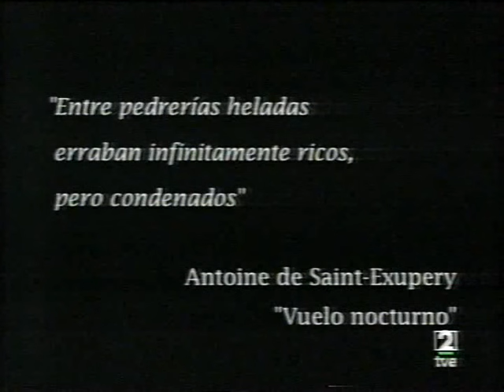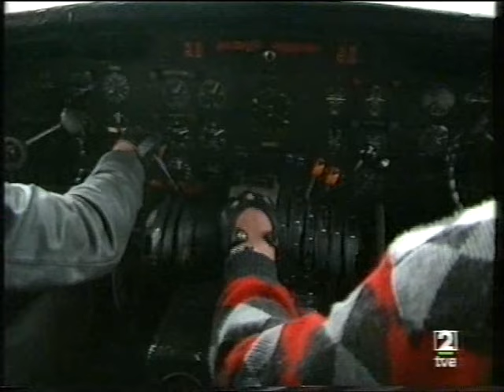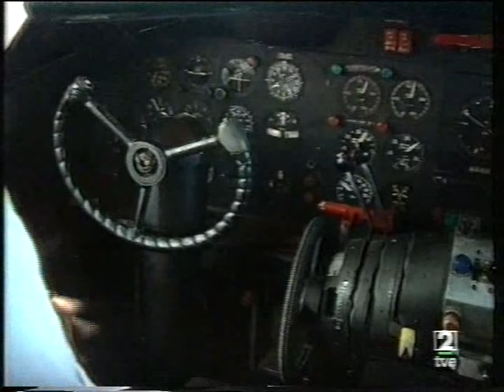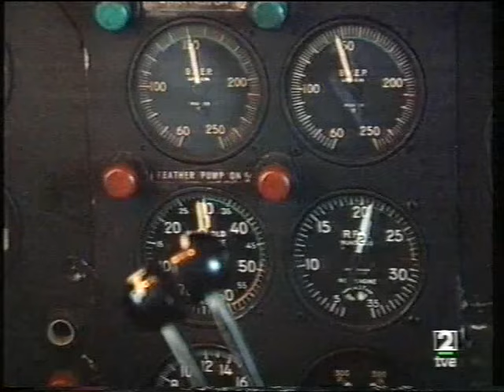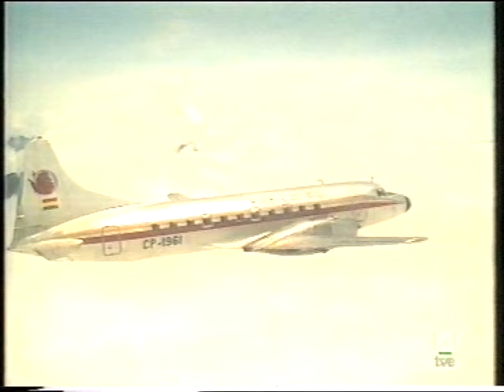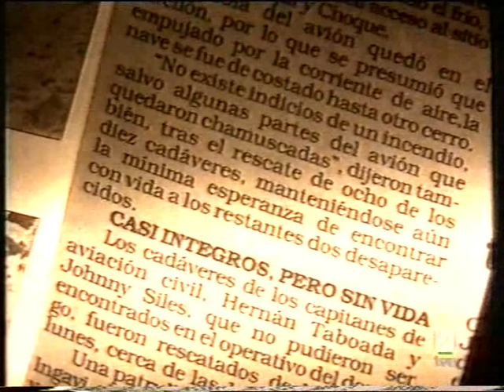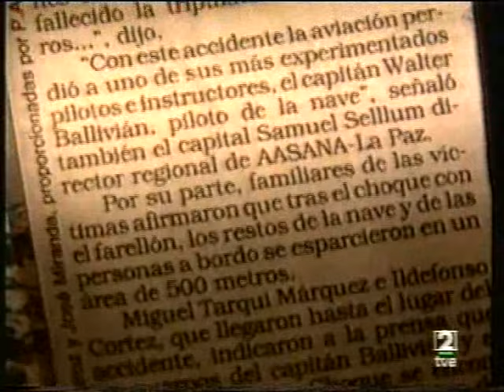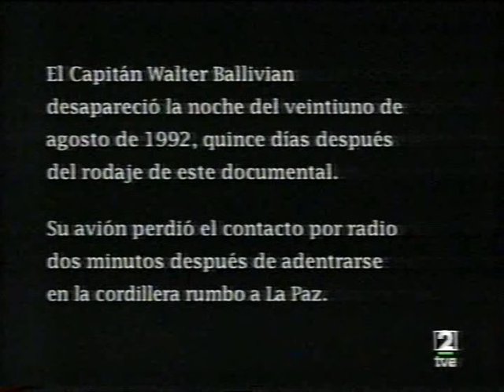Carniceros del Aire - La Aviación en Bolivia hasta 1992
Por fin encontramos en Internet el documental "Carniceros del Aire" producido en 1992 y dirigido por Enrique Urdánoz.

Esta bella pieza documental narra la actividad aérea boliviana en los límites de la modernidad, exterioriza la angustia y la gloria de viajar entre montañas y selvas de Bolivia, buscando generar bienestar económico e integración nacional.

Por medio del Capitán Walter Ballivián, uno de los últimos aviadores de esta saga, se contempla el encanto y la tragedia de esta gente y su cultura.

Disfrute de este documental gentileza de ITP Producciones ©, utilizado para fines educativos y de difusión no comercial.